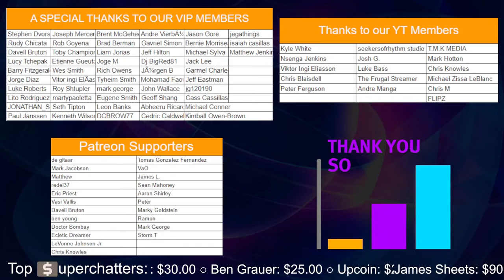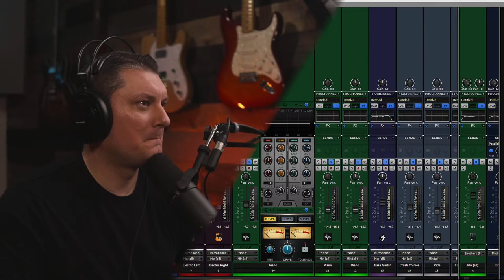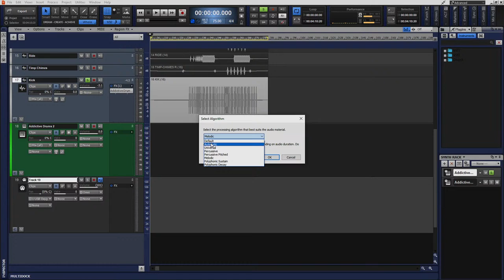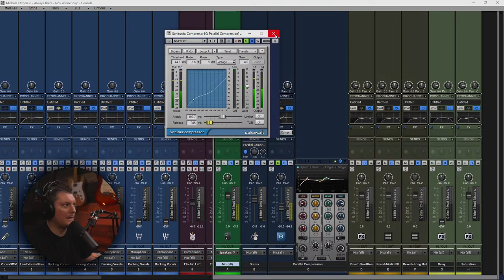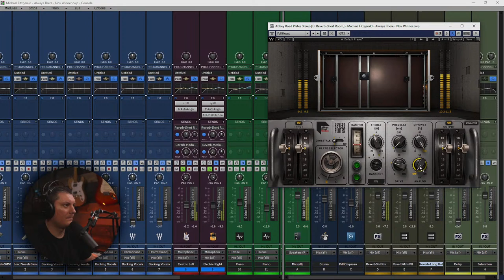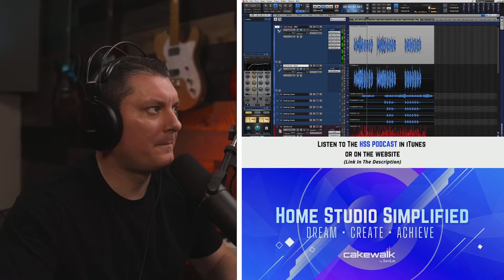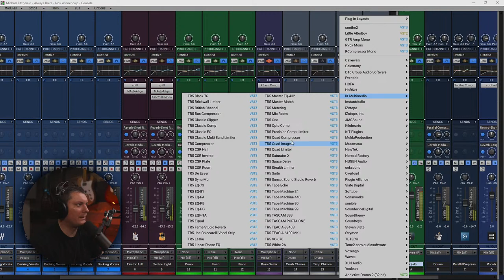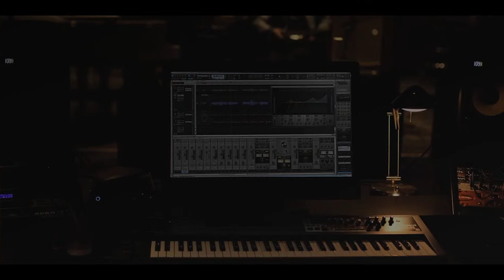LIVE Mixing Session - November Song Contest Winner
Wanna hire me for Mixing and Mastering?

This channel is all about helping home studio owners and musicians release music they are proud of. I do this through tutorials, Cakewalk training, gear reviews, interviews with Audio Industry leaders, and breakdowns of chart topping songs.

We can dream alone, we can create alone, but together we can achieve so much more.